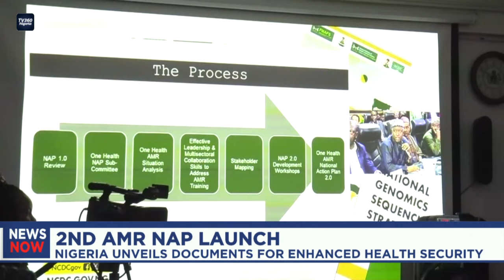2nd AMR NAP Launch: Nigeria unveils documents for enhanced health security